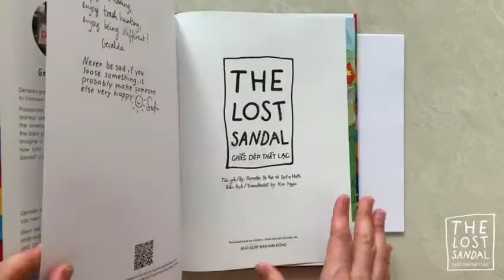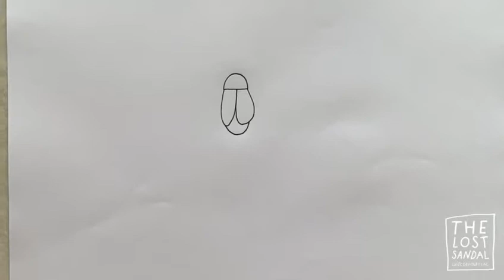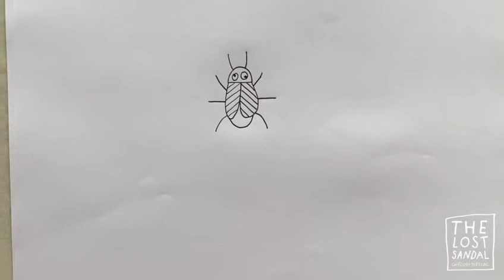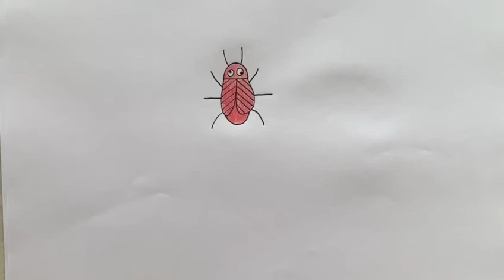Drawing a cockroach in 5 steps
Sofia Holt, the illustrator of The Lost Sandal, shows you how to draw a cockroach in 5 easy steps.